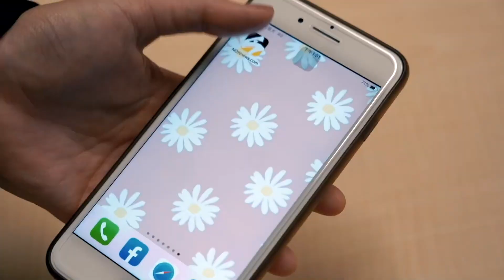日職／養樂多簽下徐翔聖！曾跟小川泰弘有一面之緣如今成為隊友｜NOWnews